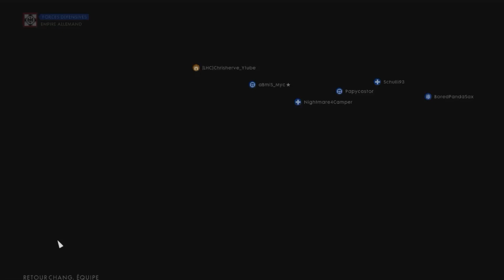Battlefield 1 (PC) - Opé De Choc Sur SOMME !!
Hello, aujourd'hui on se retrouve sur Battlefield 1 pour tester l'opération de choc sur Somme !!